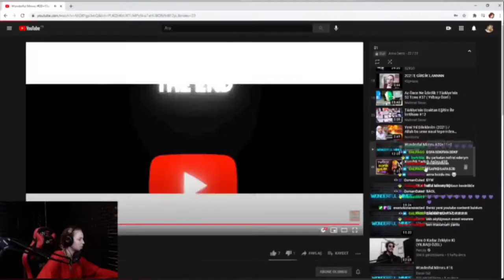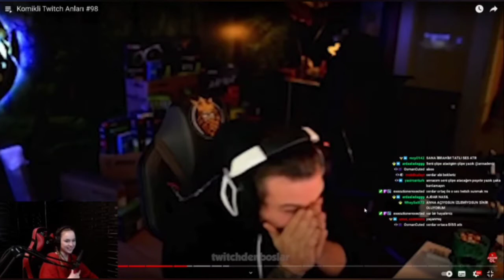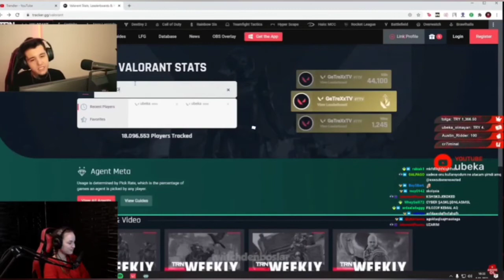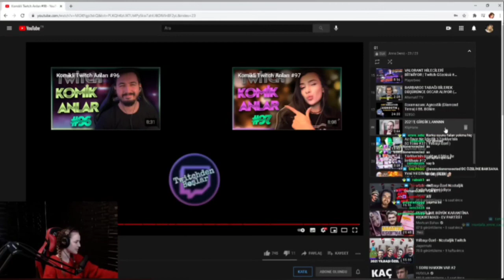ANNA DENİZ - KOMİKLİ TWİTCH ANLARI #98 VİDEOSUNU İZLİYOR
.                 .‼️‼️ ‼️‼️‼️‼️ DİKKAT ‼️‼️‼️‼️‼️‼️
          " BU VİDEO @wtcN TARAFINDAN
.                        İZLENMİŞTİR "

Merhabalar Bir League Of Legends Efsanesi Olan Wristcutter { WTCN }  KARAKAYA İçin Biraz Geç Olsada [ Yaklaşık 5 Yıl Kadar ] Bir Espor Veda Klibinin Olması Gerektiğini Düşündüm Umarım Beğenmişsinizdir...

Etiketler ;
Wtcn
Wtcn da Gitti
Wtcn Espor
Wtcn Espor Veda
Wtcn Veda Klibi
Wtcn Espor Veda Klibi
Wtcn League Of Legends
Wtcn LoL
Wtcn League Of Legends Espor
Wtcn League Of Legends Veda Klibi
Wtcn League Of Legends Veda
Wtcn League Of Legends Klip
Wtcn League Of Legends Espor Veda
Wtcn League Of Legends Espor Veda Klibi
Wristcutter
Wristcutter da Gitti
Wristcutter Espor
Wristcutter Espor Veda
Wristcutter Veda Klibi
Wristcutter Espor Veda Klibi
Wristcutter League Of Legends
Wristcutter LoL
Wristcutter League Of Legends Espor
Wristcutter League Of Legends Veda Klibi
Wristcutter League Of Legends Veda
Wristcutter League Of Legends Klip
Wristcutter League Of Legends Espor Veda
Wristcutter League Of Legends Espor Veda Klibi
Ferit
Ferit de gitti
Ferit Espor
Ferit Espor Veda
Ferit Veda Klibi
Ferit Espor Veda Klibi
Ferit League Of Legends
Ferit LoL
Ferit League Of Legends Espor
Ferit League Of Legends Veda Klibi
Ferit League Of Legends Veda
Ferit League Of Legends Klip
Ferit League Of Legends Espor Veda
Hwa
Hwa LoL
Hwa League Of Legends
Hwa Espor
Hwa LoL Espor
Hwa League Of Legends Espor
Hwa Wtcn
Hwa Wristcutter
Hwa Wtcn Espor
Hwa Wristcutter Espor
Hwa Wtcn League Of Legends
Hwa Wristcutter League Of Legends Espor
Hwa Wristcutter Kaptan
Hwa Kaptanı Wristcutter
Hwa Kaptanı Wtcn
Hwa Veda Klibi
Hwa Wtcn Veda Klibi
Hwa Wristcutter Veda Klibi
Hwa Wristcutter Veda
Hwa Kaptana Veda
Hwa Kaptana Veda Klibi
Hwa Kaptana Veda Klibi Wristcutter
Hwa Kaptana Veda Klibi Wtcn
Wtcn Wristcutter
Ferit Wtcn
Ferit Wristcutter
Wtcn Ferit
Wristcutter Ferit
Wristcutter Wtcn
Wristcutter { Wtcn } da Gitti :((